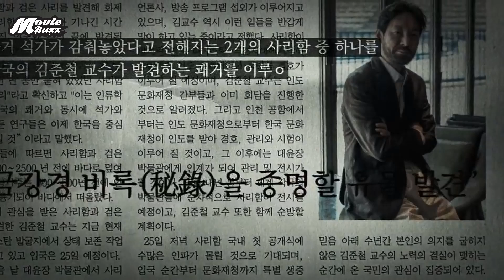The 8th Night (2021) Full Movie Explained in Bengali | Movie Buzz Bangla